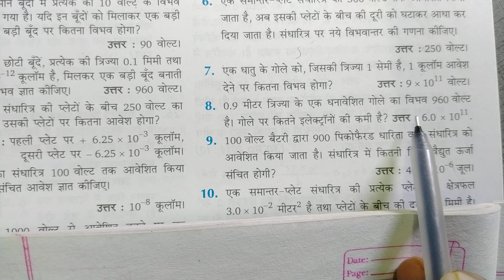Class 12 physics ncert chapter 4 संधारित्र तथा परावैधुत आंकिक प्रश्न 2024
Class 12 physics ncert chapter 4 capacitor and dielectric numerical 2024
Class 12 physics ncert chapter 4
Class 12 physics important numerical solution chapter 4 capacitor and dielectric
Class 12 physics part 1 ncert chapter 4
कक्षा 12 भौतिक विज्ञान अध्याय 4 संधारित्र तथा परावैधुत आंकिक प्रश्न 2024
भौतिक विज्ञान कक्षा 12 ncert 2024
आंकिक प्रश्न कक्षा 12 अध्याय 4 संधारित्र तथा परावैधुत 2024